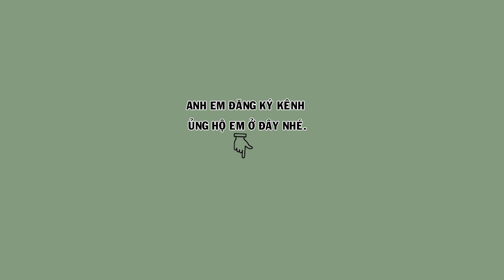Hm 3621 - Họa mi bóng bộ to đẹp hót cao, cầu dáng đẹp ( giá 4tr2 ) | Hoạt Họa Mi